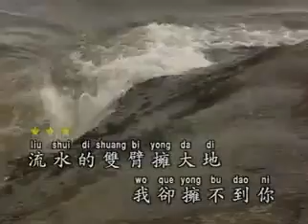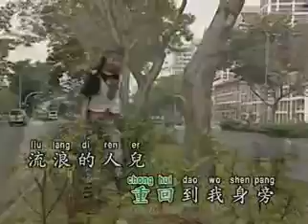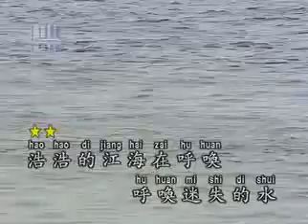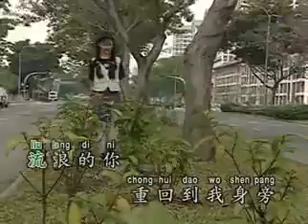陳淑樺 -浪跡天涯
陳淑樺浪跡天涯作詞：小軒作曲：譚健常浩浩的江海在呼喚呼喚迷失的水高高的山嶺在等待等待飄零的雪悠悠的流水走千里也有它底歸.

From the 1996 album 款款柔情甜歌集starring Timi and 凌一惠(Ling Yi Hui). Song #3 on DVD Song #2 on VCD1.

旧歌新唱与一起分享.